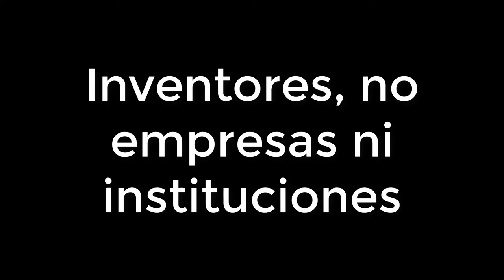El mundo necesita inventores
Inventores y descubridores por un mundo mejor